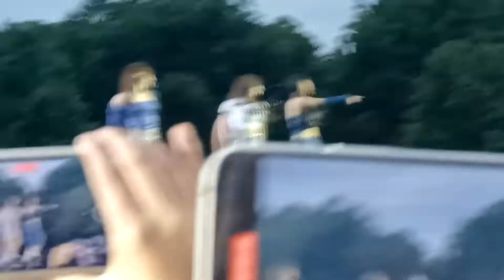220730 Red Velvet(레드벨벳) - Queendom | MIK Festival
Red Velvet performing at MIK Festival in London 220730